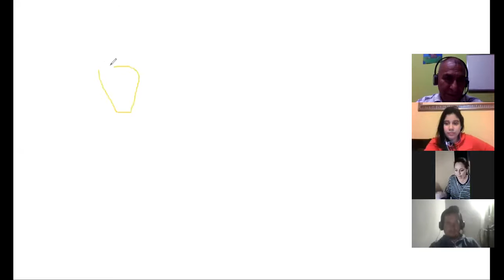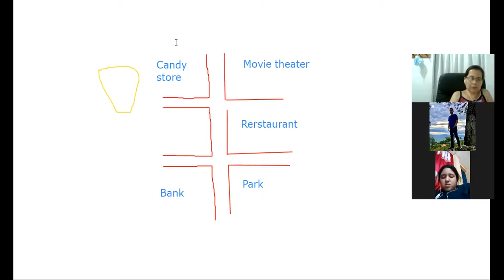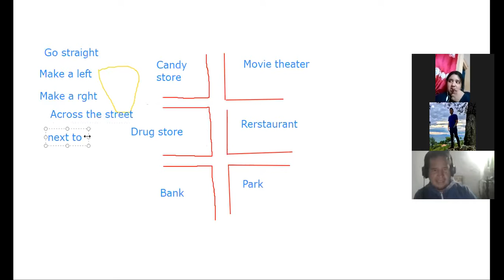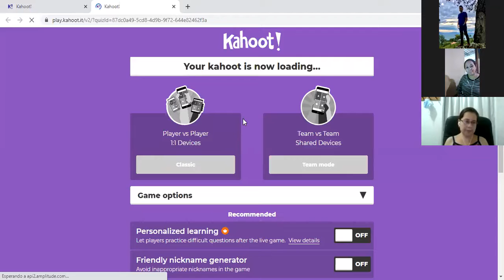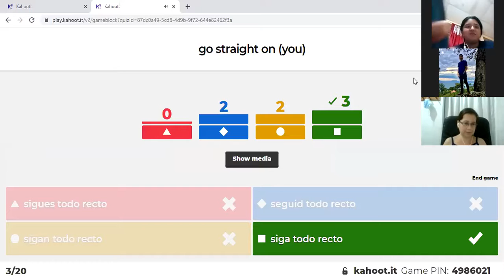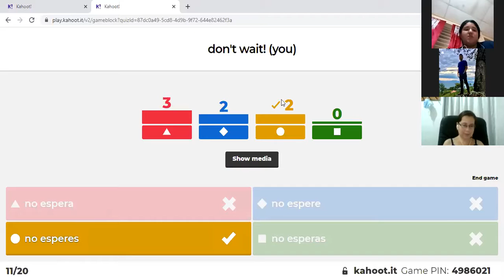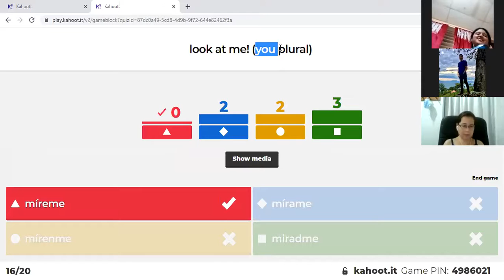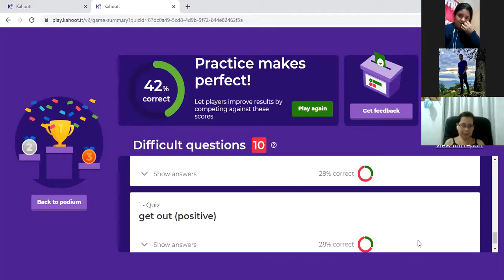Ingles Corporativo-Review of imperatives P3-01-8-9-PM